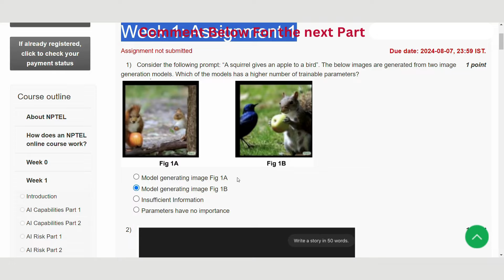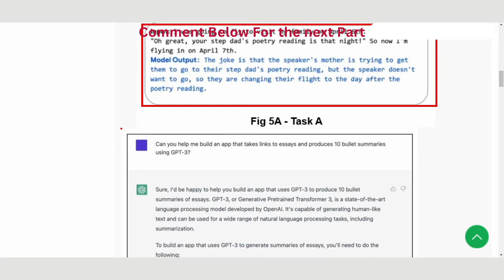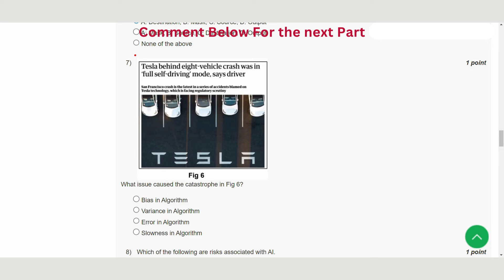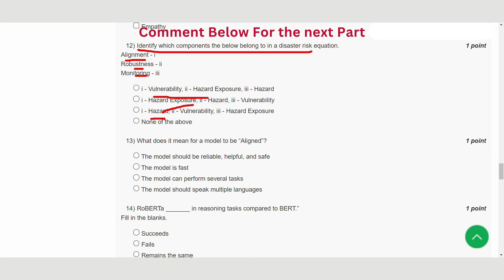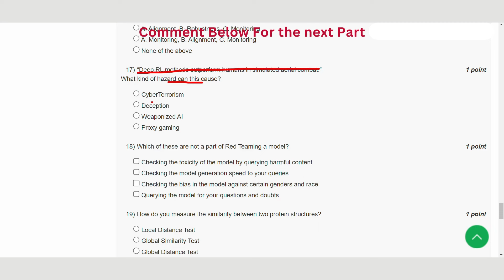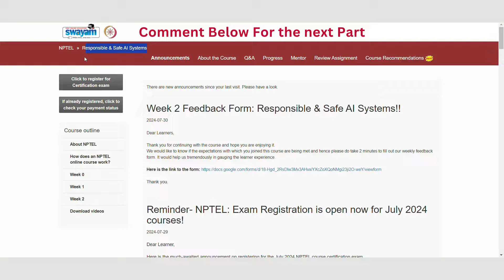Responsible & Safe AI Systems Week 1 || NPTEL ANSWERS || MYSWAYAM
ABOUT THE COURSE :
There has been an exponential increase in the use of platforms / technologies like ChatGPT, Gemini, Llama, Sora, DALL-E, etc. in our day-to-day lives. There Language & Vision models have changed our way of living, and way we seek & create information. This course provides students with a comprehensive understanding of the ethical, social, and safety considerations essential for developing and deploying artificial intelligence (AI) systems. Uncover the intricacies of algorithmic transparency, fairness in machine (un)learning, interpretability, consistency and many more. The course encourages critical thinking and fosters a deep appreciation for the impact of AI on individuals and communities. Students who complete the course can: recognize possible harms that can be caused by modern AI capabilities; learn to reason about various perspectives on the trajectory of AI development and proliferation; learn about latest research agendas towards making AI systems safer.